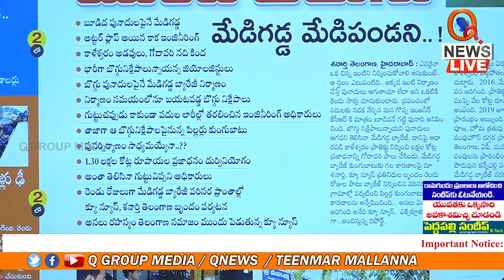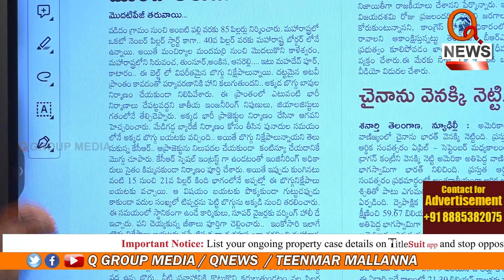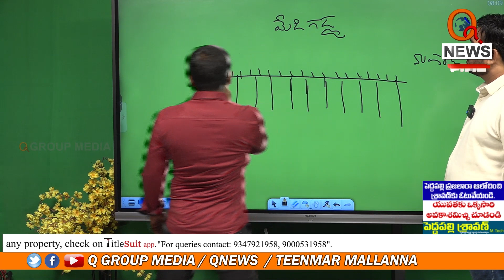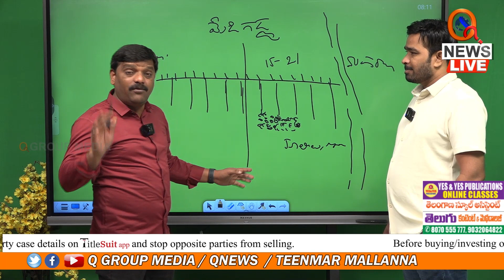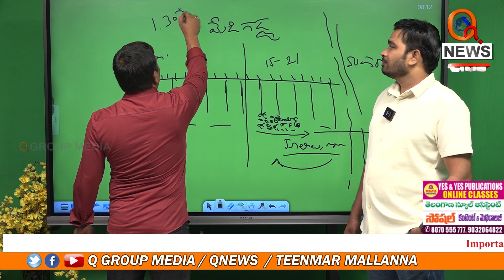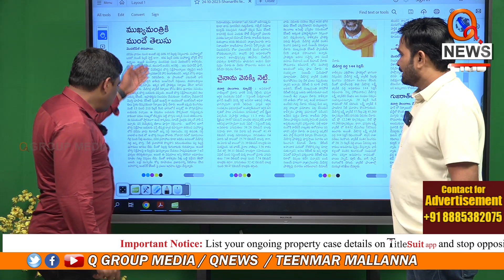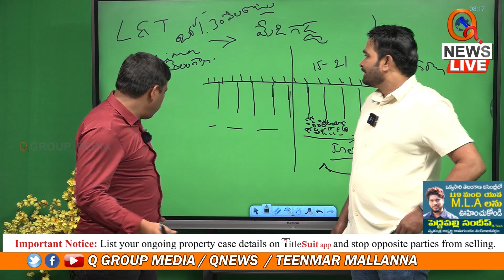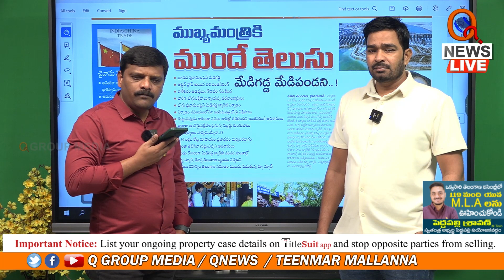ముఖ్యమంత్రికి ముందే తెలుసు మేడిగడ్డ మేడిపండని.. Teenmarmallanna I Shanarthi Telangana e-paper